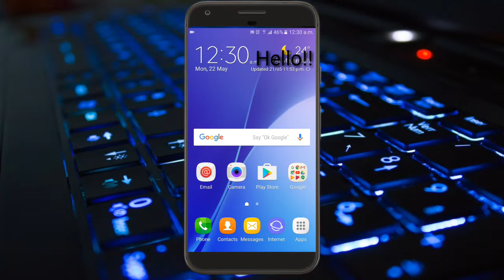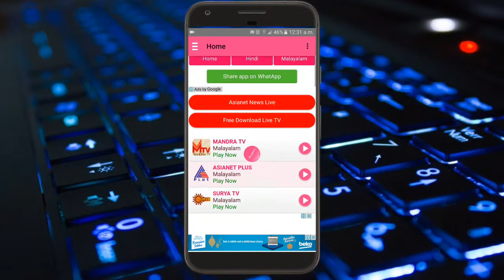{Malayalam}Best malayalam live tv app for android | മലയാളം ലൈവ് tv